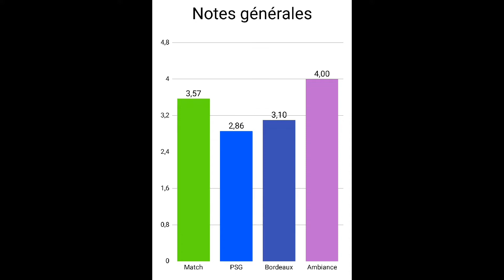PSG Bordeaux : la dernière de Rico ? [23/02/2020]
Les notes de PSG Bordeaux, Journée 26, ligue 1, saison 2019/20